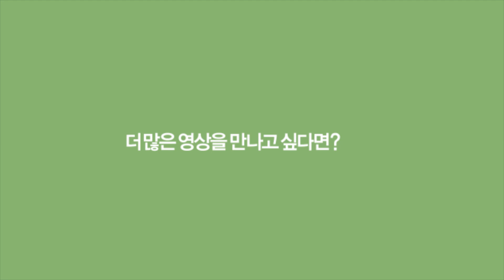[H/L] LOL Champs winter_NaJinWShield vs SAMSUNG Ozone match 1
PandoraTV LOL Champions winter 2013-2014
NaJinWShield vs SAMSUNG Ozone _Semi-Finals Highlight
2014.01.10